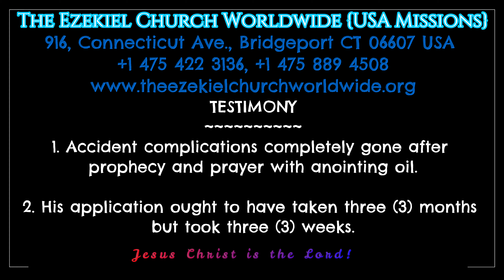ACCIDENT COMPLICATIONS OF THREE (3) YEARS GONE AFTER PRAYER OF PROPHECY.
For three years she has been in excruciating pain due to the accident she suffered. By prophecy, the Holy Spirit located her and she had her miracles.